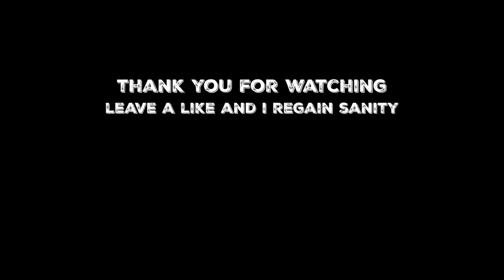If I Lose, The Video Ends... (MLB The Show 24)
Playing ranked seasons until I lose on MLB The Show 24 Diamond Dynasty.